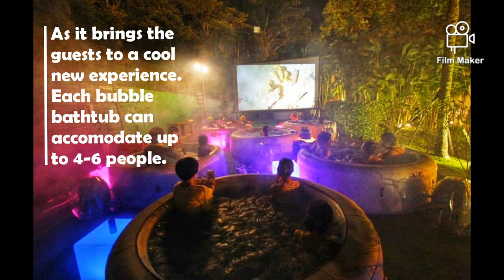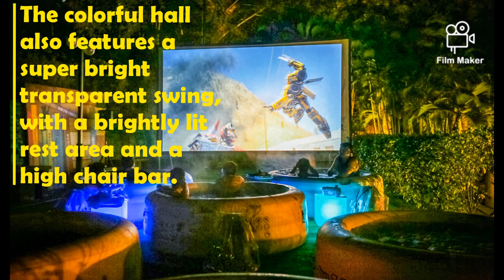The First Bubble Bath Cinema in Taiwan || Borokoy'S Tv